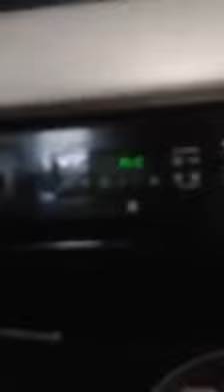Chicharrón de Pollo Series..🐓En mi cocina hoy 💜✊✊👁️💁‍♀️ continued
QVZkRVJDSWQ2aEdBZFRnag.mp4